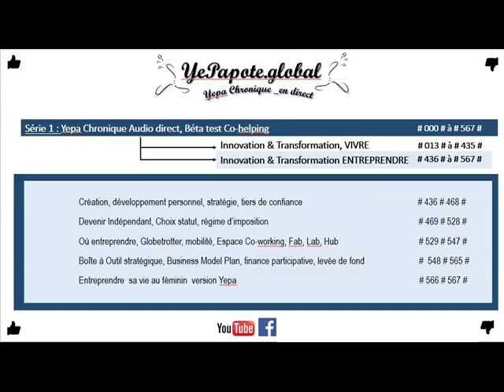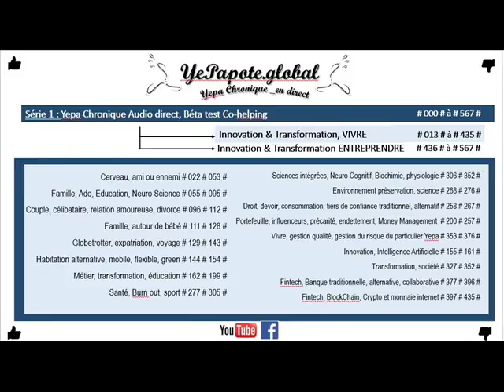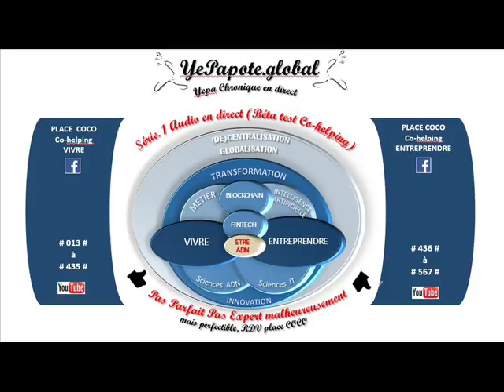#510# SAS SASU ou SA : €€€ ? bouuuuu poufff poufff ? Complexité à la Française ?